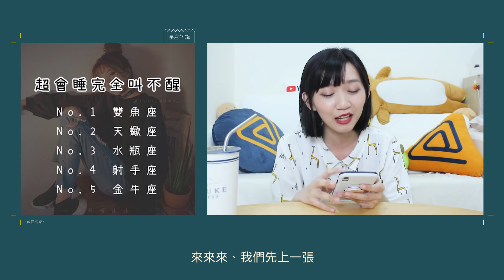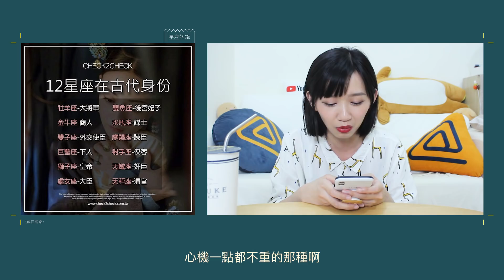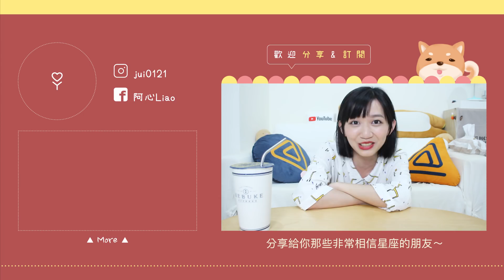那些令人疑惑的「星座語錄」！什麼都能拿來排行？｜阿心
今天又來吐槽了，主角的星座語錄
內容純屬玩笑（還是得講一下，怕有人認真XD